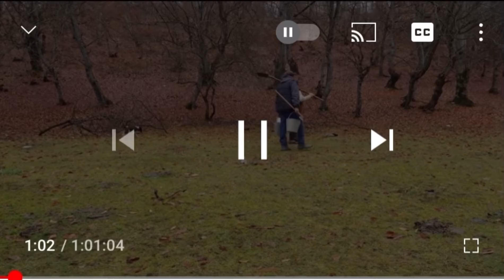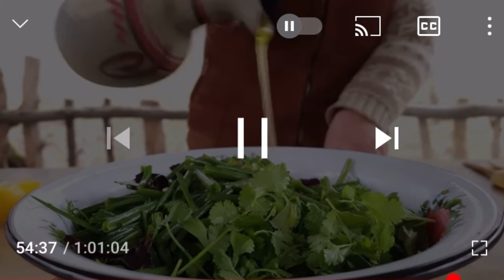Video About Country Living.Views Leenacr-Channel#CountryLifestyle